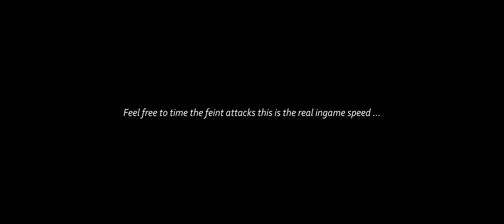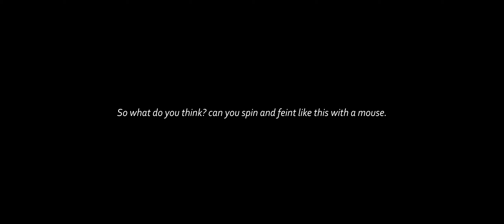Keybinds hiding attack animation